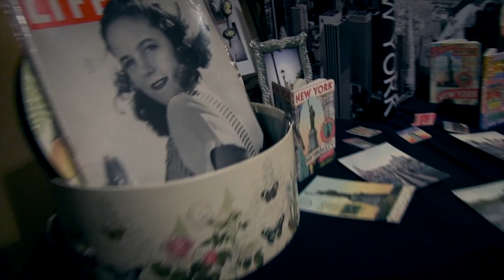wedding video.. Maribel & Johnny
kmf productions wedding trailer